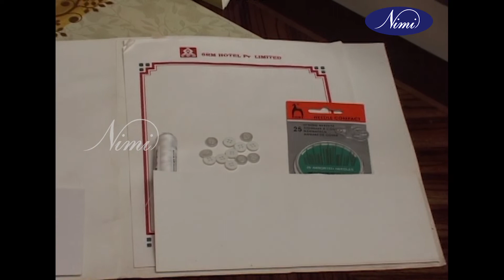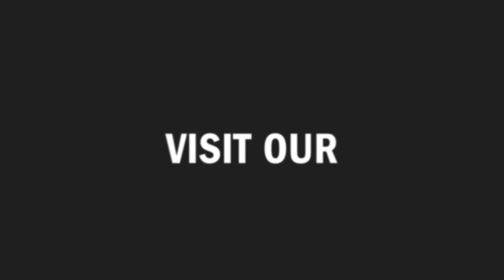Ex 8 04 Task 1 Placing the Guest room Supplies